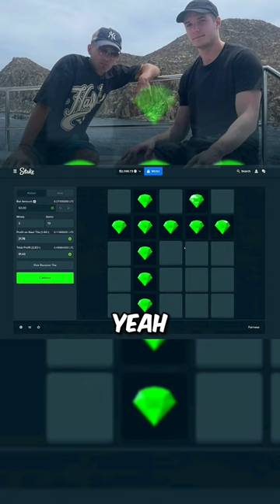Toaster doing RISKY MINES BETS